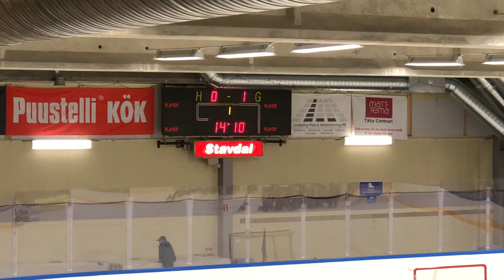DM Täby HC Spånga IS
DM match nr 4 onsdag 2 oktober